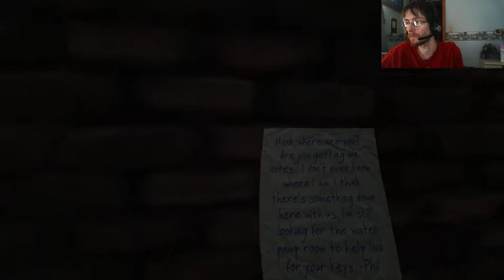Vanish: All the Deaths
Attempted to beat Vanish, it didn't go as planned. Having issues with my editing software, so the last 4 min are pretty much nothing to do with Vanish.